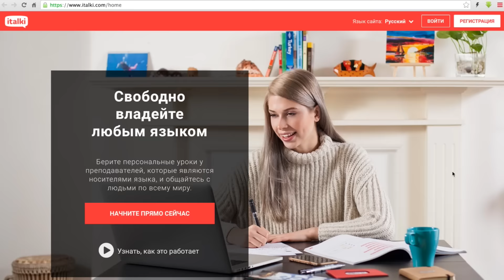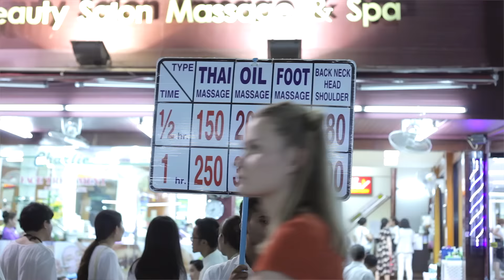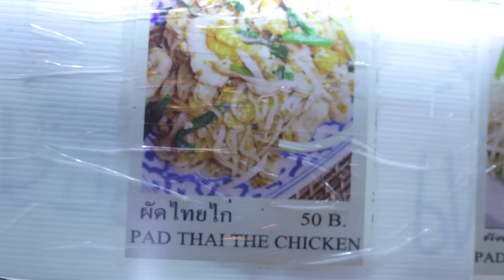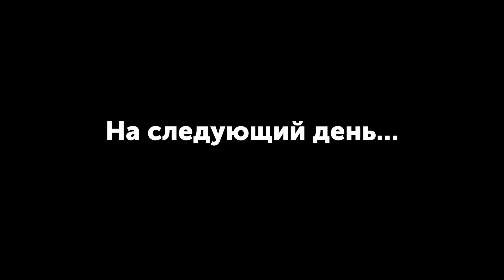РОЗОВЫЙ КОФЕ / Гуляем по Бангкоку / Улица Каосан / ПАД-ТАЙ / Очень острый Том Ям / Таиланд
Начните изучать языки прямо сейчас - при покупке одного урока, второй бесплатно!)
Давайте погуляем по Бангкоку? В этом видео мы побываем в фуд-корте торгового центра и на главной улице тусовок, мы впервые попробуем лапшу Пад-тай и влюбимся в нее навсегда, Руслан прослезится от супер-острого супа Том Ям, а буду запивать любимую куриную печенку розовым напитком :)